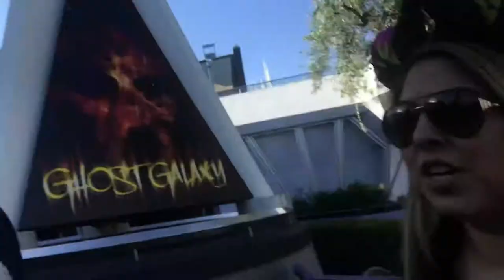Before & After REVIEW of Space Mountain: Ghost Galaxy At Disneyland for Halloween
Join Tommy On The Spot & Wife Eri, as they continue their trip through Disneyland for Halloween 2018. Here they hop aboard the special edition Space Mountain: Ghost Galaxy Attraction. Come on in and take a look

Be sure to also join us for our live Disney podcast every Thursday! Happy Halloween!